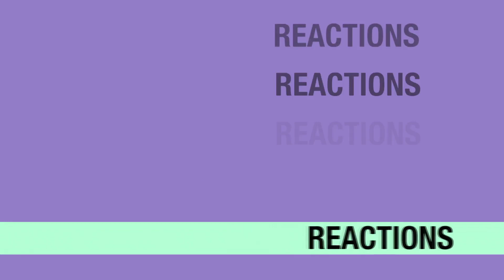Batwoman 1x06 REACTION & REVIEW "I'll Be Judge, I'll Be Jury" S01E06 | JuliDG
0:00 Intro
0:15 Welcome
2:26 Reaction
12:35 Review